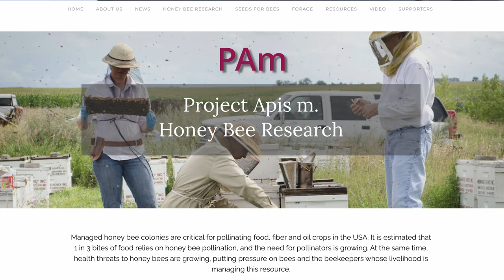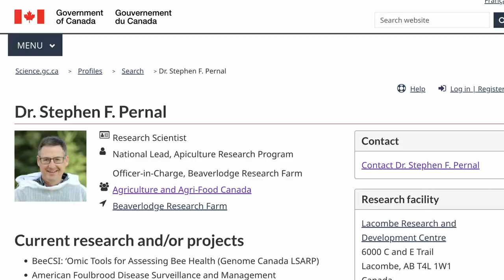New MEDICINE to help HONEY BEES to fight VARROA MITES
There are plenty of researchers working hard to find new ways to fight Varroa mites. I am one of them and every time some news about a potential way to help honey bees to fight this terrible parasite emerges I get excited. This video is about new research from Dr. Stephen Pernal and Dr. Erick Plettner who are screening for new compounds to kill Varroa destructor.
Please sign up for the event to get the link for the Livestream where the discussion will take place.
Other videos you might enjoy:
Reach out on social media.